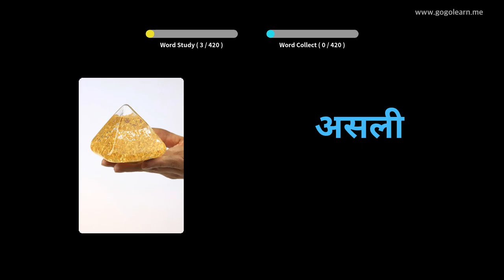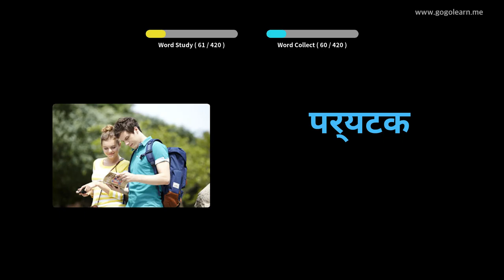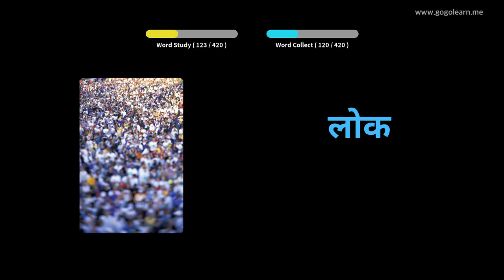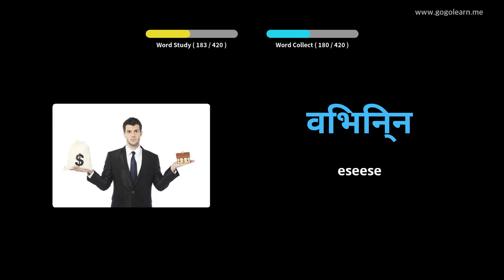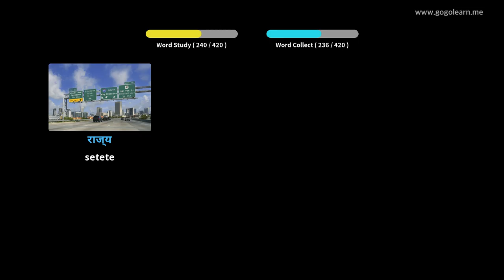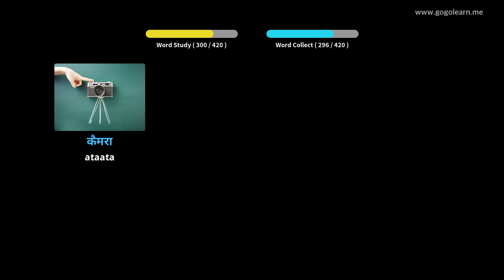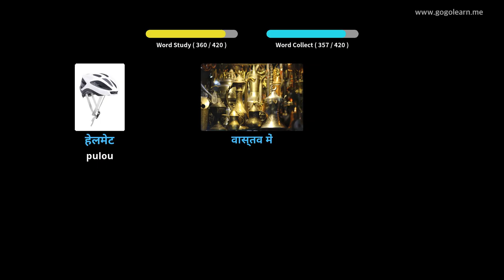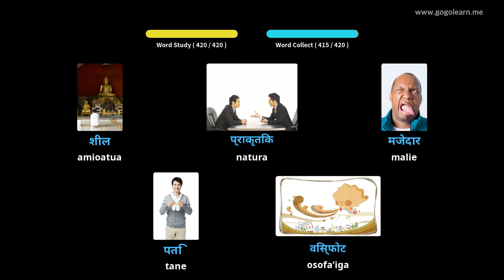Aʻoga Maualuga o le Hindi Vocabulary 3 | Golearn